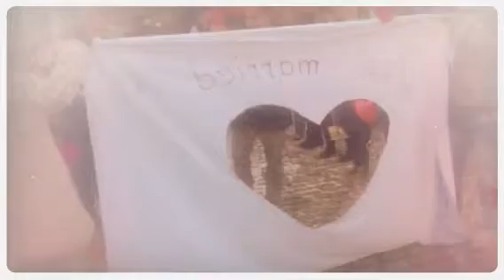14.03.2013 Neuhof a.d. Zenn Our Wedding by Magisto